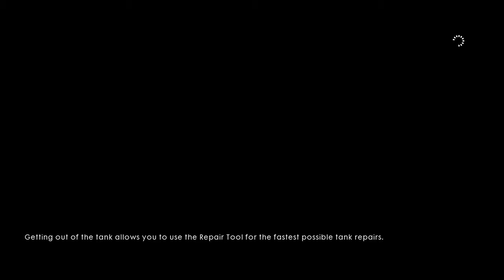Battlefield 1-EP3- IM A BIRD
I play more Battlefield one, war story campaign one. In this exciting video, we finally make it to the forest, and i cut out any death scenes, because they take forever and they are boring, so i will show you only one death scene, then cut any more out. I become a pigeon in this episode, because I can.